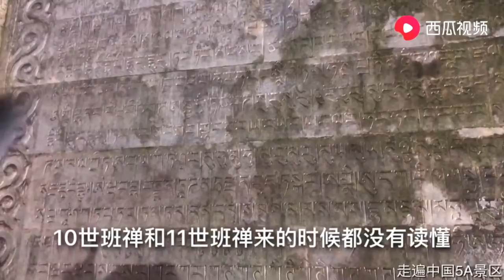乾隆地宫到底豪华到什么程度？而且乾隆的棺椁中至今还有一具干尸